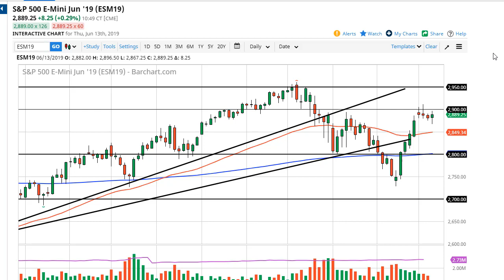S&P 500 Technical Analysis for June 14, 2019 by FXEmpire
The S&P 500 continued to go back and forth during the trading session on Thursday, as the gap below continues... For the full article go - S&P 500 Forecast June 14, 2019, Technical Analysis.